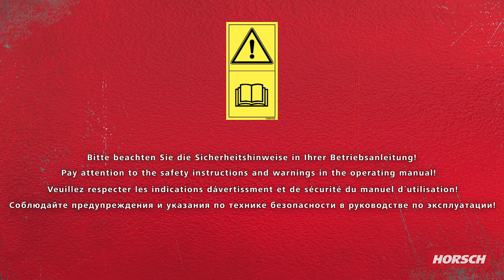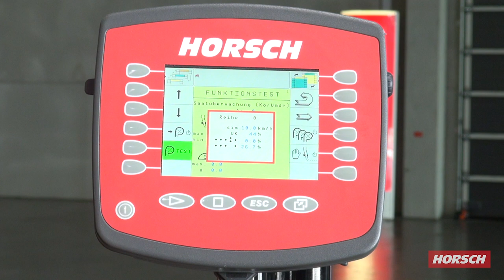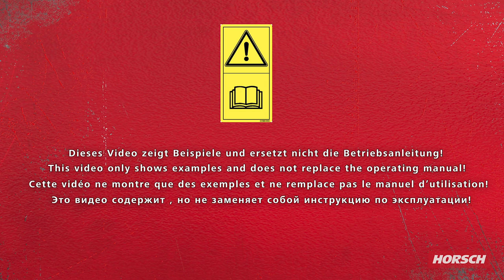Maestro adjust metering device sunflowers